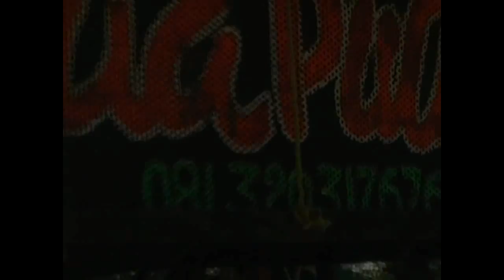GENDAKAN - SINGA DANGDUT DUA PUTRA ( 23 MEI 2015 )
SINGA DANGDUT DUA PUTRA ( 23 MEI 2015 ) PENTAS PERHAJATANNYA BP. SATUNA /IBU RINI KHITANAN :SATRIA HERMAWAN -- LOKASI: KARANG TUMARITIS BLOK GIRI MULYA ( LEMAH ABANG ) KEC. HAURGEULIS - INDRAMAYU